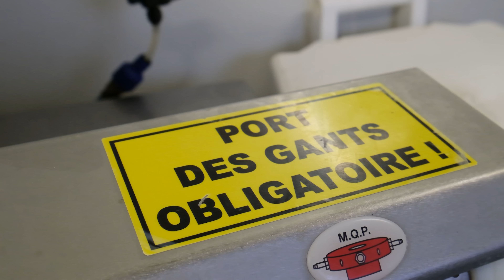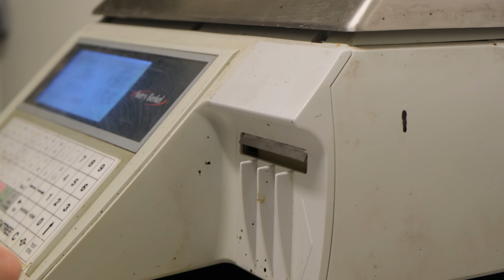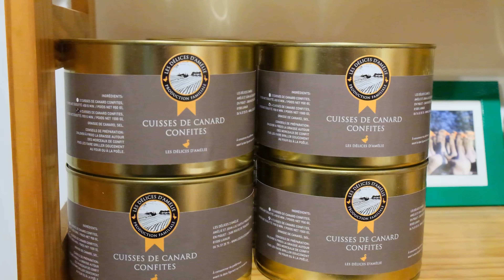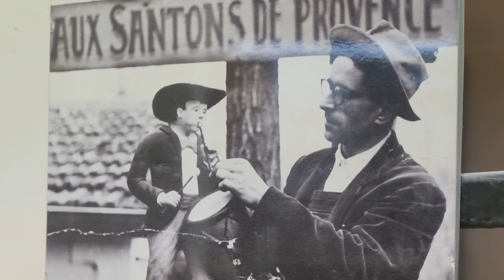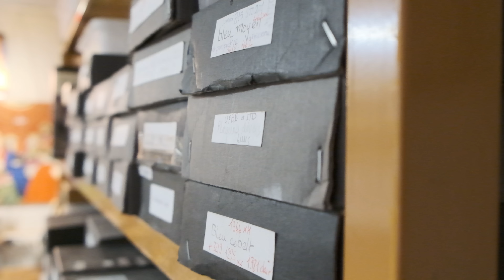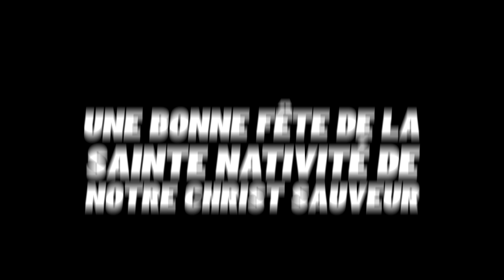Nos ARTISANS de FRANCE #2 (spécial NOËL)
Qui dit Noël dit bon repas familial et décorations traditionnelles. C'est pour cela que cette année, pour Noël, nous voulions vous offrir un beau reportage sur nos artisans français qui s’affairent à transformer vos fêtes en joyeuses retrouvailles. Au programme : dégustation de foie gras, modelage et peinture de santons et découpe de vitraux. De la part de toute l’équipe VA+ : joyeux Noël !

00:00 Introduction
00:37 Les Délices d’Amélie, production de foie gras
07:22 Les Santons Fouque, confection de santons de crèches
15:12 L’Atelier Paul Challan Belval, confection de vitraux